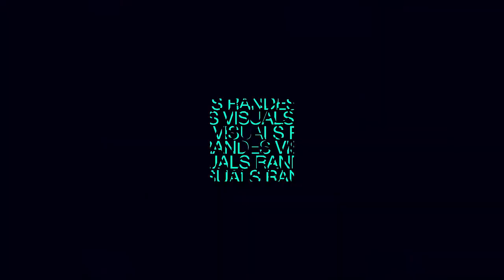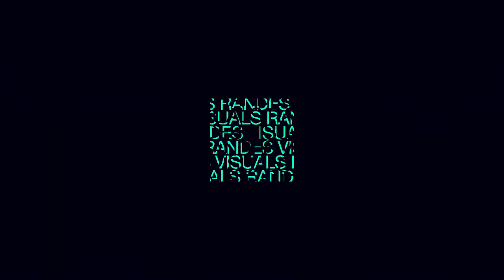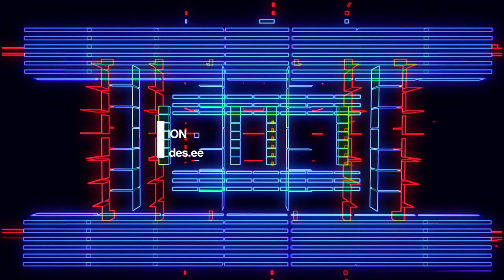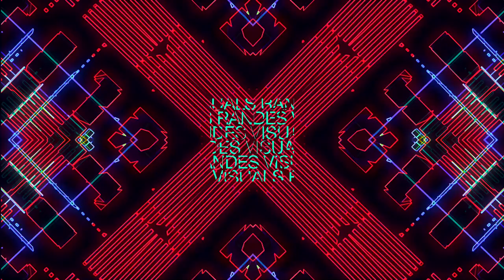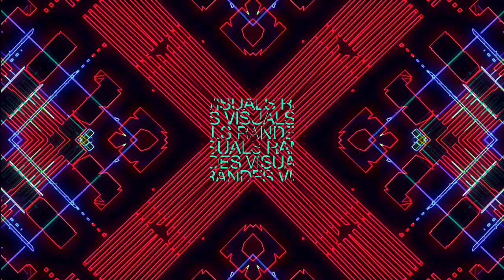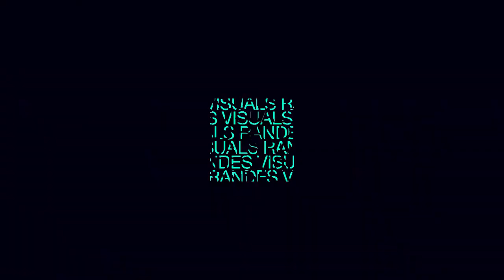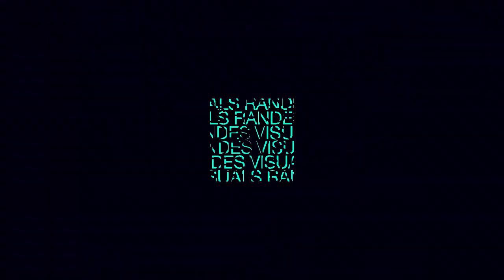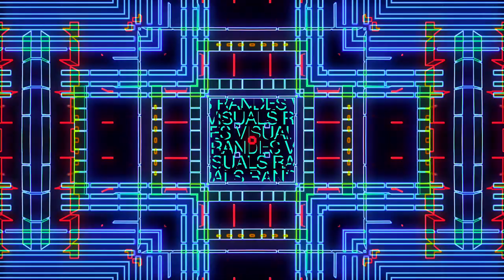1 Hour Visual In Full HD / nr.447 / Neon Stage Music Video Background